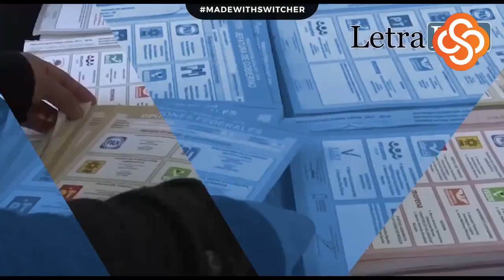EntrevistaLF | Juan Luis Garay habla sobre una alianza fallida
Juan Luis Garay Puente, regidor en el Ayuntamiento de Autlán habla en entrevista con Carmen Aggi Cabrera sobre la fallida alianza entre MORENA, SOMOS y el PT. El Instituto Electoral y de Participación Ciudadana (IEPC) Jalisco rechazó la coalición, los partidos irán solos.